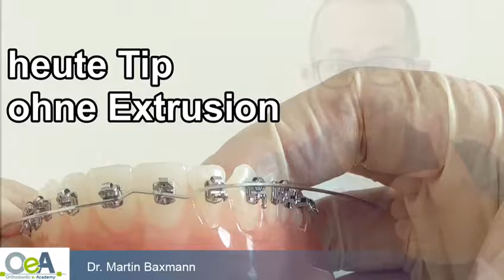tip ohne Extrusion I OeA